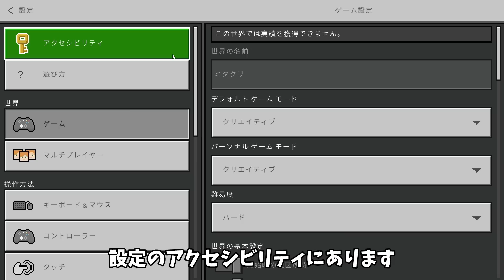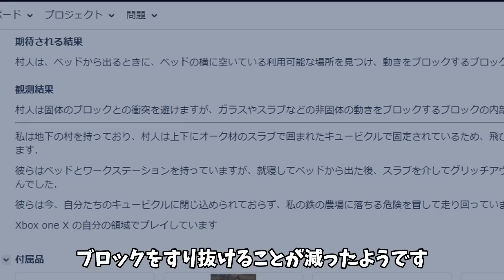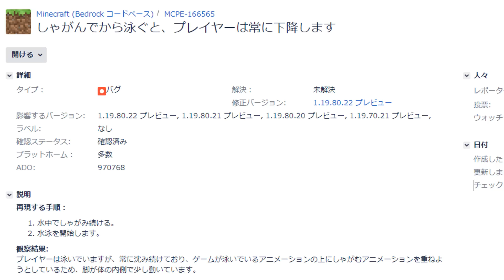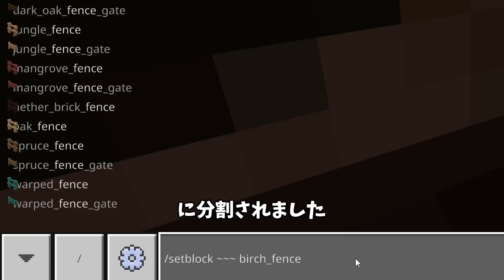1.19.80アプデは統合版の大事なものを盗んでいきました[マイクラ統合版/1.19.80/Bedrock][Windows/PE/Switch/PS/Xbox]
※泥にスイカボチャはすでに成る模様

飛べないスニはただの下降さ…
あ、Java版は飛行中に接地したら自動的に着地しますわよね

0:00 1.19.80アップデート
0:17 釣り経験値かまど
1:07 ポーションの光沢
1:32 選べるエンチャントの光沢
2:34 失われた統合版の特権
3:56 村人から出るように
4:07 動物がお上品に
4:18 村人の異常起床
4:39 飛べないスニーク
5:18 ヘルスブースト
5:31 しゃがんで泳ぐと
5:44 Block States
6:04 []
6:25 フェンス
6:46 金縛り /inputpermission
7:17 【ここから実験】1.5スニーク
7:56 桜バイオーム
8:04 考古学と鍛冶型
8:52 新スカルクセンサーと看板編集
9:09 ※【実は実験じゃなかった】泥スイカボチャたち
9:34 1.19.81アップデート

【ここから実験的要素】1.5スニーク解禁
【その他実験的要素】桜・考古学・防具装飾・鍛冶型・ネザライト装備コスト増・調律されたスカルクセンサー・共振・看板編集・バニラパリティ